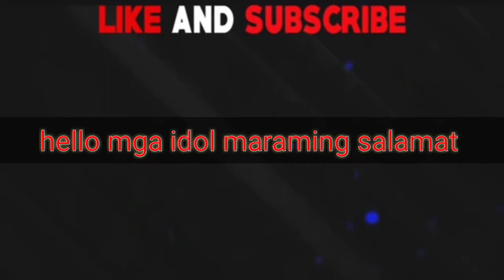Simple templates editing using Kinemaster (no copyright music and free watermark)